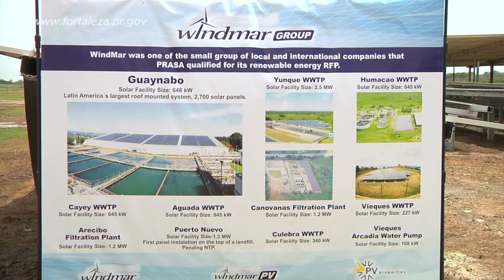Gobernador Alejandro García Padilla Inaugura Placas Solares En Planta de AAA En Humacao